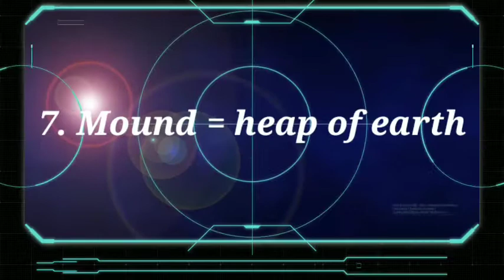||CLASS-7|| ||ENGLISH||||UNIT-8||||MEADOW SURPRISES|| ||WORD MEANINGS||